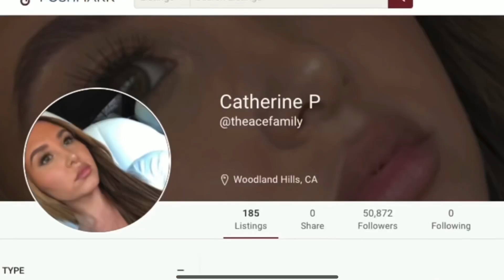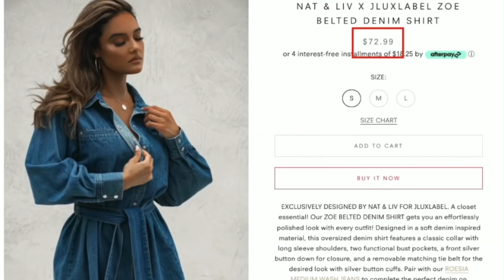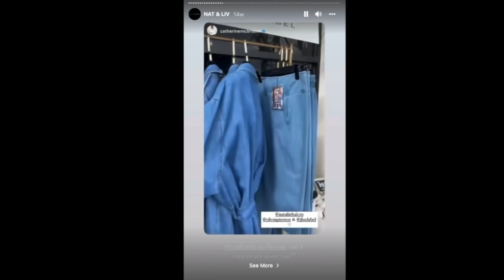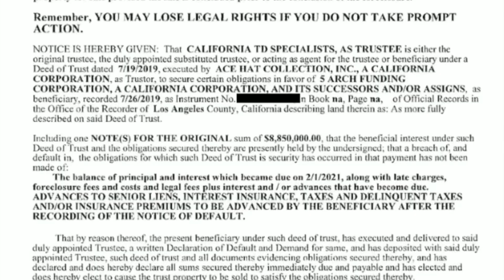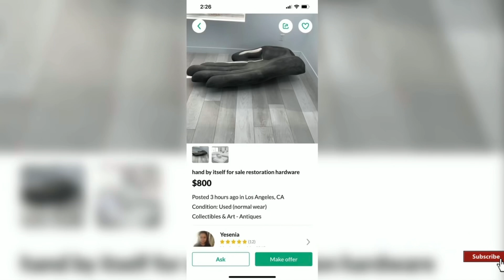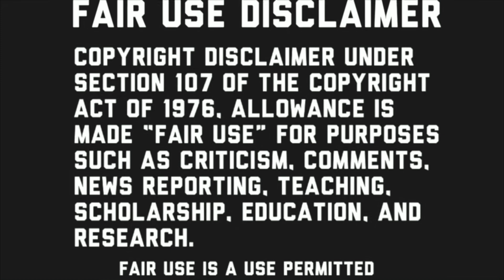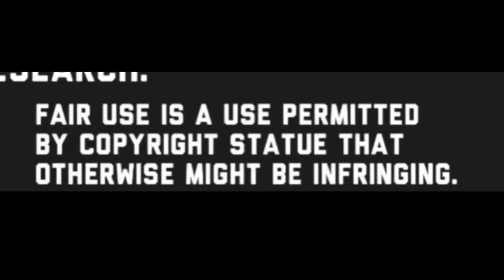Catherine mcbroom caught Scamming fans for Money on Poshmark😮